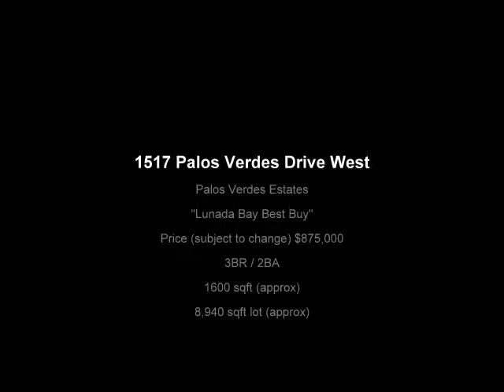Palos Verdes Estates Real Estate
Nestled in enclave of lovely homes located in prestigious Lunada Bay community. Turnkey home situated on beautifully manicured lot complete with fully landscaped front, back & side yards. Delightful rear yard includes entertainment patio complete with built-in outdoor speakers, lovely fruit trees & private yard offering enormous flat grassy area. Charming floor plan, with 3 bedrooms & 2 baths, features hardwood flooring, recessed lighting & ceiling fans throughout the home. Beautiful remodeled kitchen with honey maple cabinetry, diamond-cut tile flooring, granite counters, built-in wine chiller & breakfast bar opening to dining area. Sun filled living room with electronic fireplace & wall of windows overlooking park-like backyard includes a built-in Plasma TV above fireplace mantel. Other features include plantation shutters & crown molding throughout the home, security alarm system & attached two-car garage. Can add 1750sf/2nd story per city (verify with city) For more information on the availability of this home, contact George Fotion